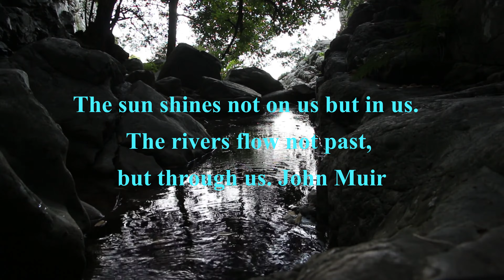Banhoek Conservancy - A Solo Hike in June 2022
Officially I am a member of the MCSA Paarl/Wellington. Unofficially I hike with a few other groups.

I am also a member of the biggest hiking club in the world.  A club without a website or email. But we find each other on YouTube and the blogs. And the mountains.  The solo hikers. It always amazes me how we think in the same way, talk the same language. Have the same values.

Unfortunately, I get a lot of resistance from the people that love me about my solo hiking...

But this was my birthday present to myself. To just be by myself in that majestic mountains. To drink in the peace and quiet of the mountains.

In this short summary of 7 hours in the mountain, you will experience some of the joy of hiking by yourself.

0:00 Start
0:05 Vista of where I will "disappear" for the day
0:16 These remnants of a Protea always draws my attention
0:23 The cross roads - The Road not taken by Robert Frost is my constant companion
0:28 The back of Simonsberg
0:35 Spending time at the rivers
0:43 Another dead Protea
0:53 View of the valley over a dead Protea
0:52 The trail ahead
1:14  More water
1:26 Another view of Simonsberg
1:35 Another river to cross and spend time
1:54 The Fairy Forest - peace and quiet and a place to be
3:30 A lovely tree for the Fairies to hide from humans
3:42 Ruins of an old MCSA overnight shelter
3:50 The first waterfall
04:16 You must work to get to the second waterfall
5:05 The second waterfall - why I was there
5:34 Enjoying the second waterfall as if it is my first time
5:48 Siesta! Is there a better place to lie with your head on your backpack?